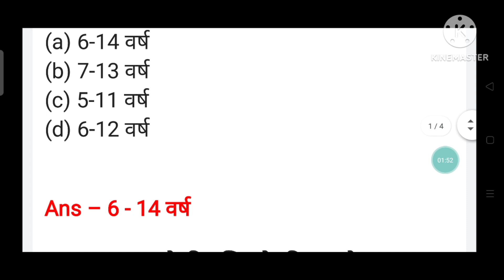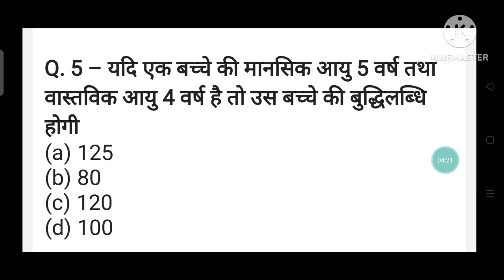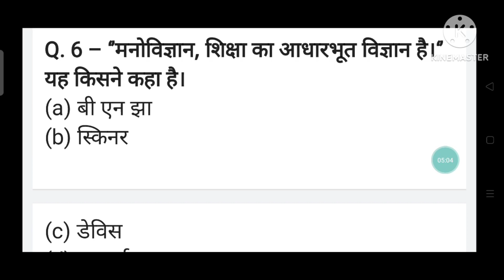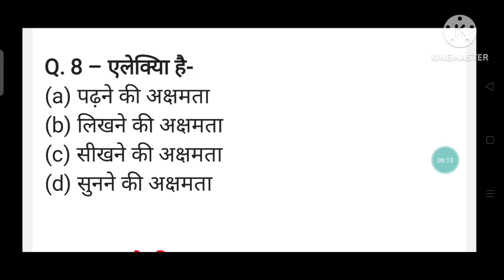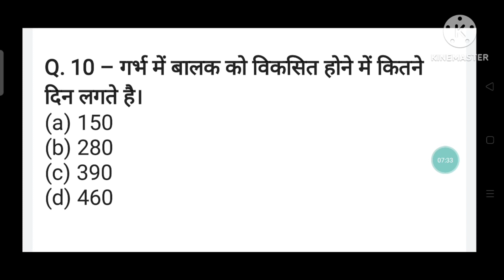प्री बीएड, प्री डीएलएड ,ctet परीक्षा के लिये बाल विकास के 10 महत्वपूर्ण प्रश्न 👌👌